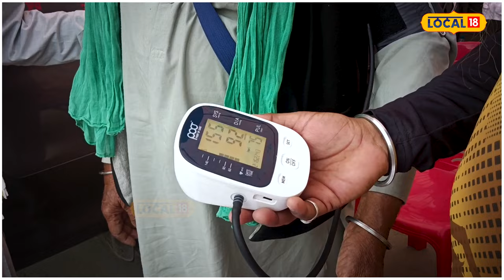Farmers: ਬਾਰਡਰਾਂ ਤੇ ਕਿਸਾਨਾਂ ਨੂੰ ਦਿੱਤੀ ਜਾ ਰਹੀ ਹੈ CPR ਟ੍ਰੇਨਿੰਗ